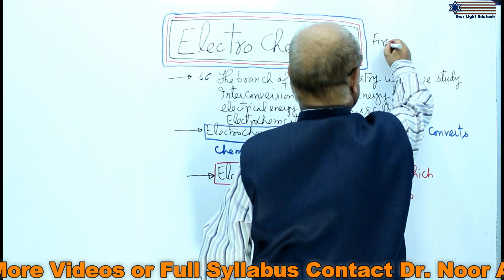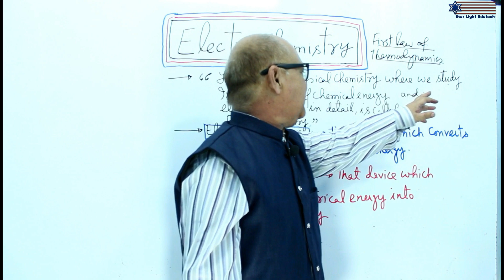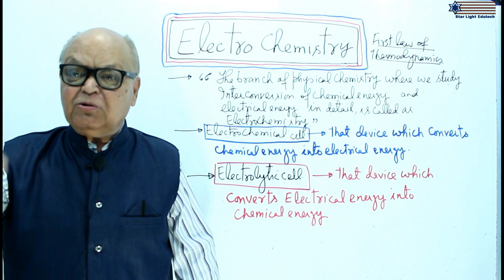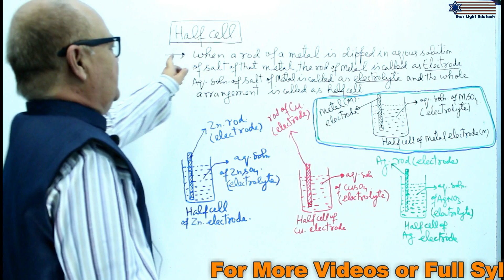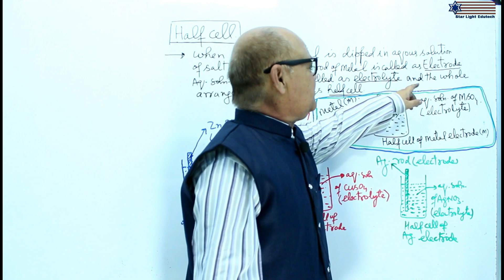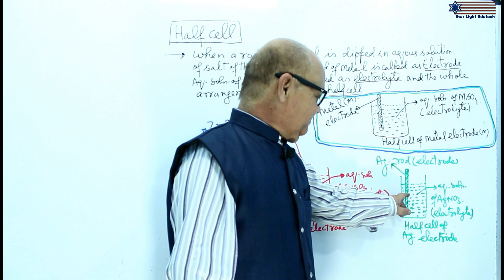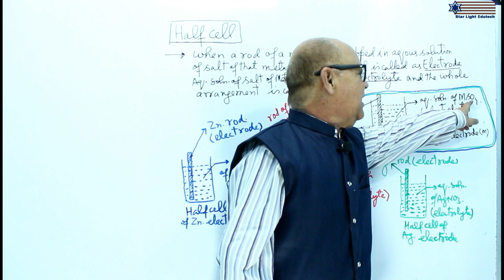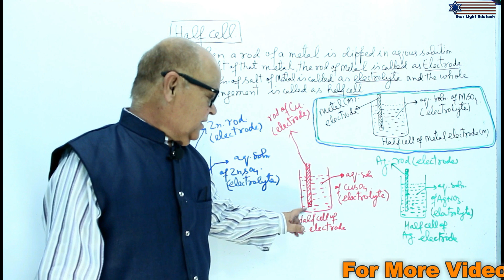Basic Definition of Electro Chemistry | Half Cell | Physical Chemistry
Basic Definition of Electro Chemistry | Half Cell | Physical Chemistry for Engineering & Medical Entrance Examinations. These videos are prepared by Starlight Edutech an education company dedicated to provide quality education. For more details & more full length videos contact Starlight Edutech.